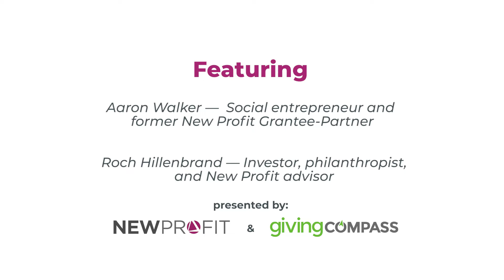Unlikely Duos Episode 3 Aaron Walker and Roch Hillenbrand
Philanthropist Roch Hillenbrand and social entrepreneur Aaron Walker talk about supporting entrepreneurs from diverse communities.